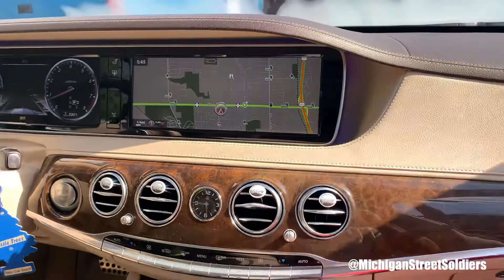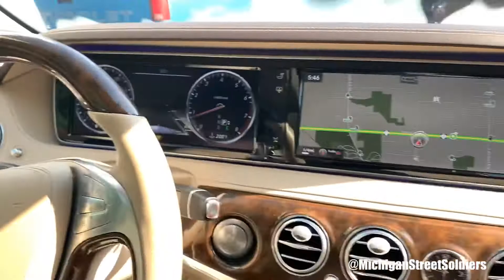Jaguar XK8 and Benz S550 walk around